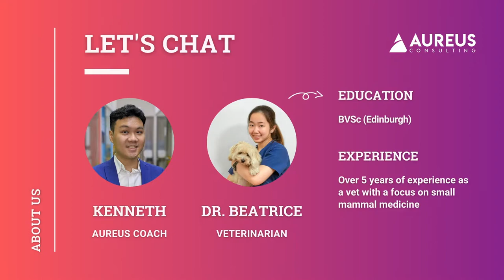Studying Veterinary Science in the UK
Although there aren’t currently any veterinary schools in Singapore, many still seek training and qualifications overseas before returning to practice as a veterinarian. In this interview with Dr. Beatrice See, we learn more about her veterinary education in the UK as well as her career as a vet in Singapore!

🐕 A Day in the Life of a Vet in Singapore
🤔 What Makes a Good Vet?

In our Health Sciences Series, we have more interviews with professionals in the industry.

We’re also partnering ICON+ Education, Singapore’s top test preparation specialist, and they have a curated playlist on acing various medical school admissions tests!

Aureus Consulting is Singapore’s leading university admissions specialist. With a diverse and highly qualified team of coaches, we are committed to providing personalized and top-rated undergraduate & graduate admissions coaching. Since 2009, we have gotten over 2,000 students admitted to over 150 top universities worldwide including the Ivy League and Oxbridge. We also have a strong track record of medical school admissions to highly selective programs at NUS, NTU-Imperial, Cambridge, UCL, Johns Hopkins and Duke-NUS.

✅ Realize your potential with Aureus and book a FREE 30-minute consultation with us